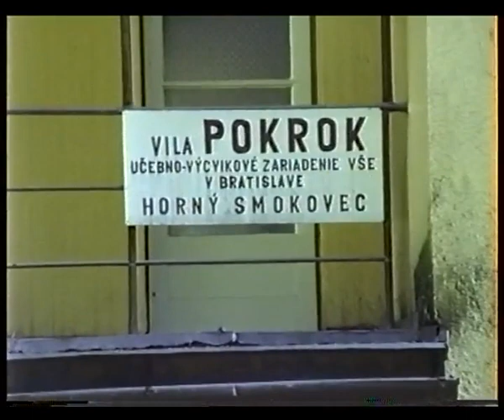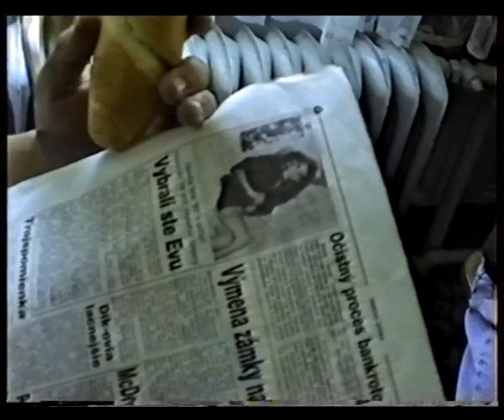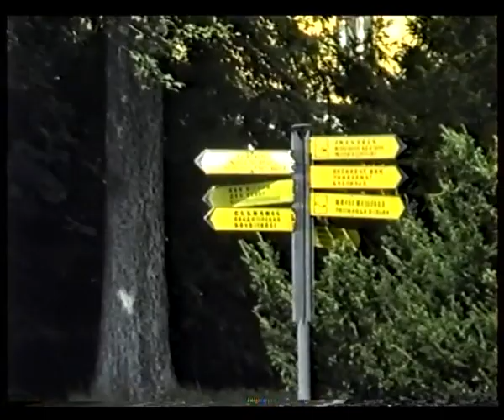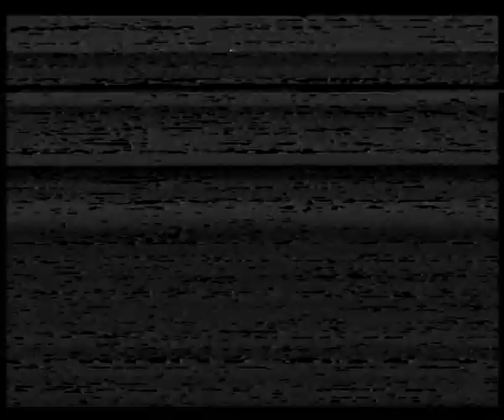ARCHIVE 1992 Ekonom - preparation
Team Ekonom Bratislava on preparation in Horny Smokovec, High Tatras. september 1992